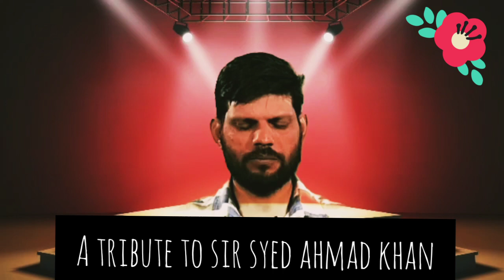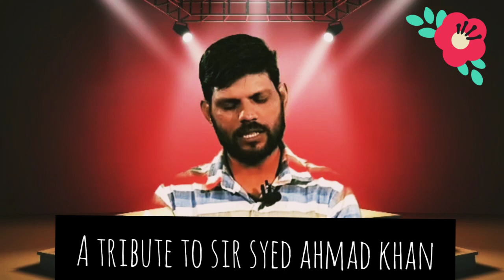Sir Syed Hai Sbka Pyara ❤️ || Zulfi || Poetry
A Beautiful poetry recitation by Zulfiqar Khan 'Zulfi' for  lovers of Sir Syed Ahmad Khan. 💚